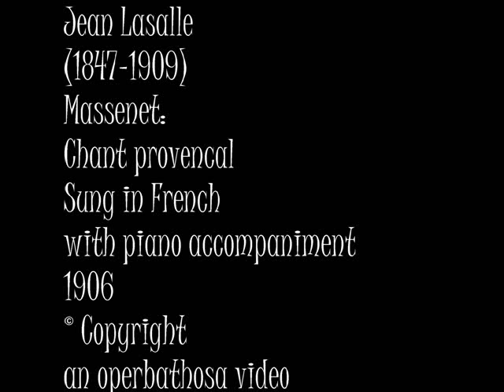Jean Lasalle, French Baritone (1847-1909) Massenet: "Chant provencal"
Vinyl. Original release on Vinyl.  Booklet states that these recordings are without pitch and or speed adjustment.

I hope that everybody enjoys these important opera recordings

Jean Lasalle
French Baritone
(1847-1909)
Massenet:
Chant provencal
Sung in French
with piano accompaniment
1906

        Jean Lasalle (14 Dec 1847 - 7 Sep 1909): French baritone. Debut Li?e
        (1868) as St. Bris (Huguenots). French provinces, Belgium, Holland,
        Covent Garden, Metropolitan Opera. He was the principal baritone at the
        Paris Op?a, succeeding Faure. First London Alim (Le Roi de Lahore),and
        Demon in Rubinstein's opera of the same name.

Jean Lasalle made his first appearance as St Bris in Meyerbeer's Les Huguenots at Liege 1868. He sang for the next four years in Lilli, Toulouse, Brussels and The Hag ue.